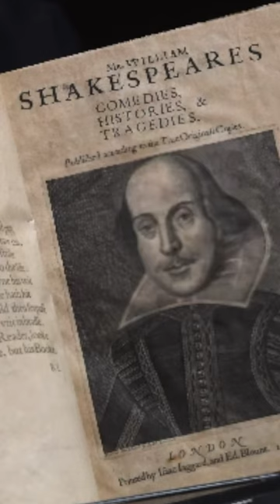Did William Shakespeare Actually Exist?!